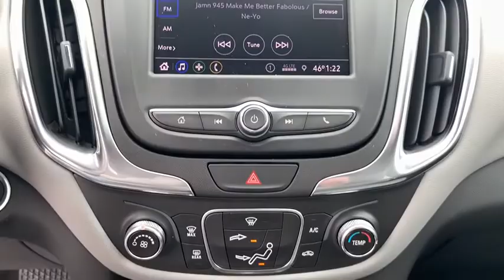2020 Chevrolet Equinox near me Milford, Mendon, Worcester, Framingham MA, Providence, RI 120250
Summit White New 2020 Chevrolet Equinox available near me in Milford, Massachusetts at Imperial Chevrolet. Servicing the Mendon, Worcester, Framingham MA, Providence, RI area.

Imperial Chevrolet
18 Uxbridge Rd

SUMMIT WHITE exterior and MEDIUM ASH GRAY interior, LS trim. Back-Up Camera, iPod/MP3 Input, Bluetooth, TRANSMISSION, 6-SPEED AUTOMATIC, ELEC... ENGINE, 1.5L TURBO DOHC 4-CYLINDER, S... AUDIO SYSTEM, CHEVROLET INFOTAINMENT.. LS CONVENIENCE PACKAGE, Turbo, All Wheel Drive, Alloy Wheels. EPA 30 MPG Hwy/25 MPG City! Warranty 5 yrs/60k Miles - Drivetrain Warranty; brbrbrbrKEY FEATURES INCLUDEbrbrAll Wheel Drive, Back-Up Camera, iPod/MP3 Input, Bluetooth, Aluminum Wheels. MP3 Player, Keyless Entry, Steering Wheel Controls, Child Safety Locks, Alarm. brbrbrbrOPTION PACKAGESbrbrLS CONVENIENCE PACKAGE includes (AG1) 8-way power driver seat adjuster, (AL9) 2-way power driver lumbar control and (AKO) deep-tinted rear glass, AUDIO SYSTEM, CHEVROLET INFOTAINMENT 3 SYSTEM, 7 DIAGONAL COLOR TOUCHSCREEN, AM/FM STEREO. Additional features for compatible phones include: Bluetooth audio streaming for 2 active devices, voice command pass-through to phone, Apple CarPlay and Android Auto capable. (STD), TRANSMISSION, 6-SPEED AUTOMATIC, ELECTRONICALLY-CONTROLLED WITH OVERDRIVE includes Driver Shift Control (STD), ENGINE, 1.5L TURBO DOHC 4-CYLINDER, SIDI, VVT (170 hp [127.0 kW] @ 5600 rpm, 203 lb-ft of torque [275.0 N-m] @ 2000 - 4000 rpm) (STD). Chevrolet LS with SUMMIT WHITE exterior and MEDIUM ASH GRAY interior features a 4 Cylinder Engine with 170 HP at 5600 RPM*. brbrbrbrEXPERTS REPORTbrbrGreat Gas Mileage: 30 MPG Hwy. brbrbrbr.brbrThe Buy For Price reflects all applicable manufacturer rebates and/or incentives (not all will qualify) and is based on retail purchase with additional dealer discounts including a $1,000 Imperial Trade Assistance Bonus for qualifying 2010 or newer trades. Our specials are available exclusively through our phone and internet department. Price subject to change if manufacturer rebates change. Lease, business and fleet acquisitions may result in a different pricing and rebate structure. Price does not include tax, title, registration, and documentation fee or other applicable fees. Vehicle must be paid in full and take same day delivery from dealer stock. No wholesalers or dealers. Call or email our phone and internet team for the most current rebate information and Imperial discounts. Our price online is for our market area only. Price cannot be combined with any other discounts or promotions. Not responsible for typographical or pricing errors. May include vehicle demonstrators. StockPrice does not include tax, title, registration, documentation fee or other applicable fees, and includes our Imperial Trade Assistance Bonus of $1,000 for qualifying 2010 or newer retailable trades. To receive advertised promotional price, the vehicle must be paid in full and take same day delivery from dealer stock. Call or email our phone and internet team for the most current rebate information and Imperial discounts. Price cannot be combined with any other discounts or promotions and is subject to change based on market value at any time without notice, customer must mention promo code in order to qualify for internet special discount. The information contained herein is deemed reliable but not guaranteed, dealer not responsible for any misprint involving the price or description of the vehicle, it's the sole responsibility of buyer to physically inspect and verify such information prior to purchasing. Transparency is our goal. NO WHOLESALERS OR DEALERS! brbr MORE ABOUT US: Imperial Cars Purchase With Confidence: 1) Free Car Fax Vehicle History Report Available For All Of Our Vehicles Online. 2) Imperial Certified All used cars go through  Price includes: $1500 - GM Lease Loyalty Towards Purchase Private Offer. Exp. 03/31/2020 $4500 - GM Consumer Cash Program . Exp. 03/31/2020 $1,000 - Must trade 2010 or newer retail-able trade.
Preferred Equipment Group 1LS,3.87 Final Drive Axle Ratio,17 Aluminum Wheels,Premium Cloth Seat Trim,LS Convenience Package,Radio: Chevrolet Infotainment 3 System w/AM/FM,8-Way Power Driver Seat Adjuster,Deep-Tinted Rear Glass,Front Passenger 4-Way Manual Seat Adjuster,4-Way Manual Driver Seat Adjuster,2-Way Power Driver Lumbar Control Seat Adjuster,SiriusXM Radio Delete,Bluetooth For Phone,2 Rear USB Charging-Only Ports,2 USB Ports & Auxiliary Input Jack,6 Speaker Audio System Feature,Auto High-beam Headlights,Emergency communication system: OnStar and Chevrolet con